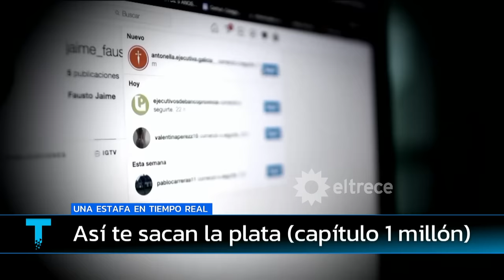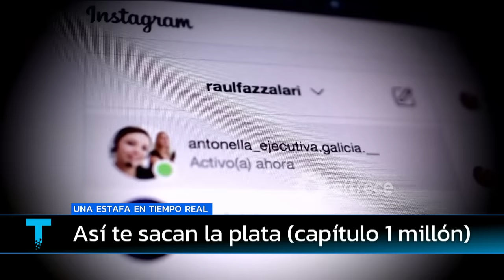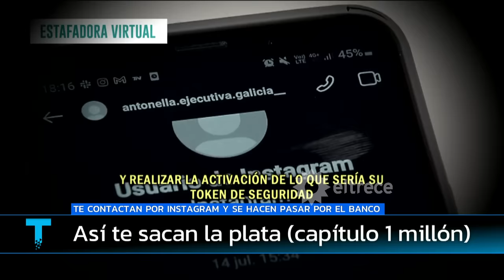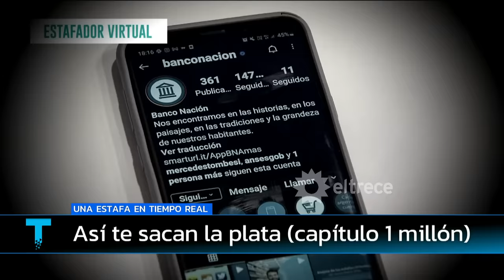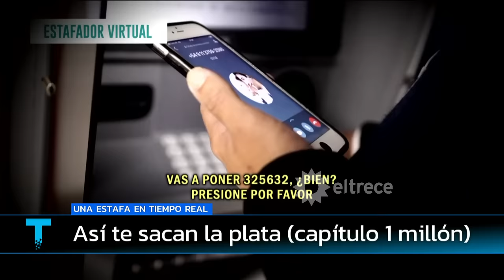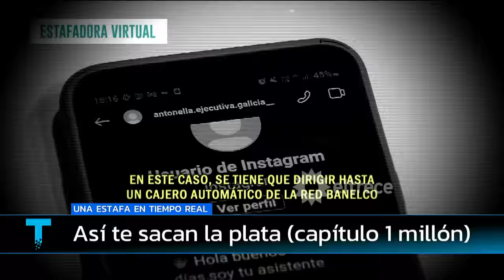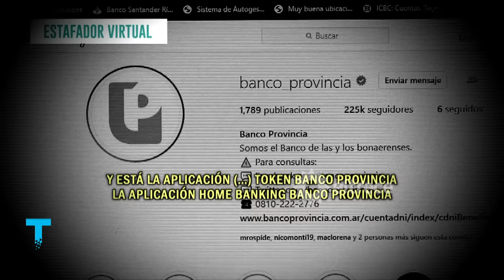ESTAFA VIRTUAL EN TIEMPO REAL - ASÍ TE SACAN LA PLATA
Te contactan por Instagram y se hacen pasar por el Banco.

Informe emitido el miércoles 21 de julio de 2021 en Telenoche.